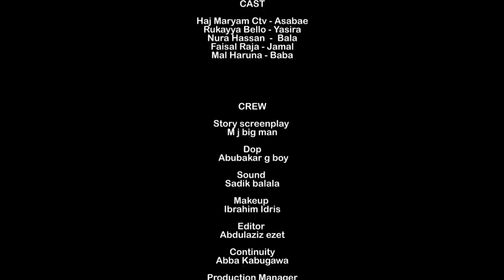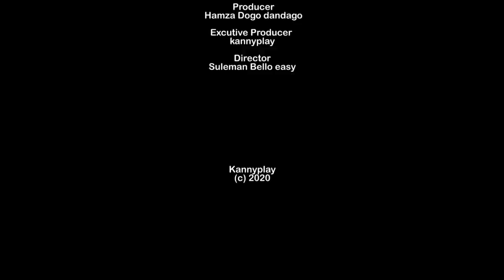Rayuwata | Episode (2) | KannyPlay | With French Subtitle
Rayuwar yaseera ta chanja qwarai sama da kashi na daya, sai dai kuma mahaifiyar ta asabe ta tsinci kanta cikin rashin tabbas,saboda tarkon da ta kafa yana neman kufcewa